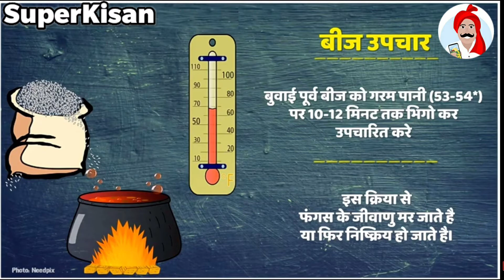धान में भूरा धब्बा रोग Paddy Brown Leaf Spot Rice Leaf Spot Cochliobolus miyabeanus # SuperKisan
Cochliobolus miyabeanus

दोस्तो किसान सम्बंदित नई जानकारी,कृषि विभाग की नई योजनाए,
कीट बीमारी का  शंका निवारण,सफलतम  किसानों की प्रेरक  कहानियां   देखने के लिए नीचे दिए गए सारे माध्यम से आप जुड़ सकते है
 *फेसबुक|Facebook|* 👇👇🙏🏻
को लाइक 👍बटन को दबाये और हमेशा जुड़े रहे